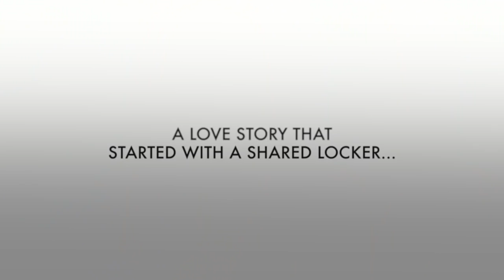The Locker Exchange | Wattpad Trailer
Story By Ann Rae
Coloring by editsby_nina
ib: you get me trailer